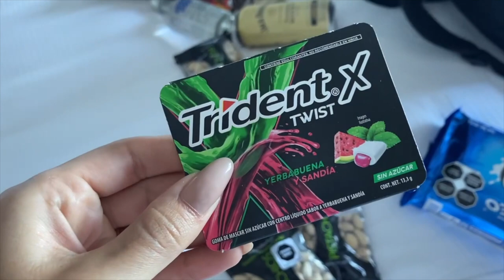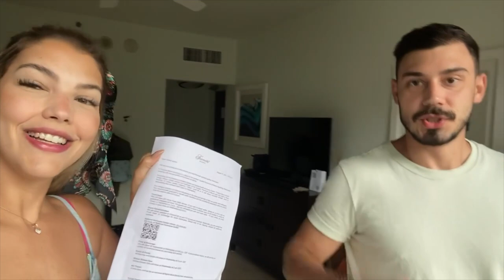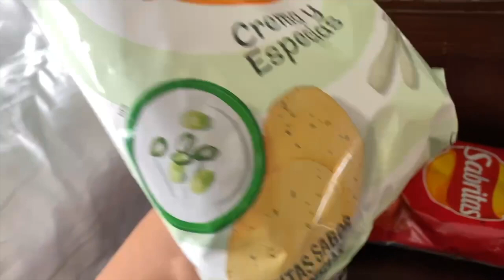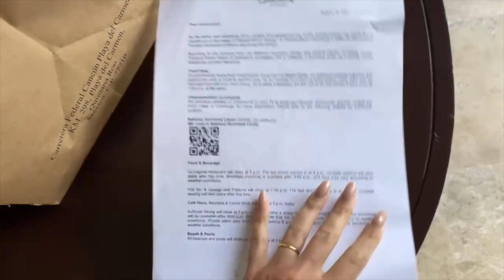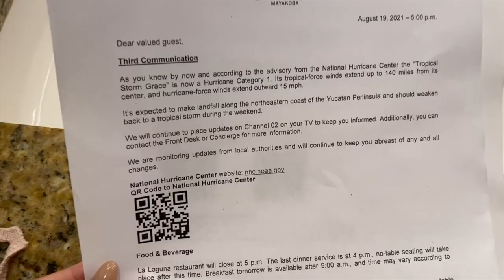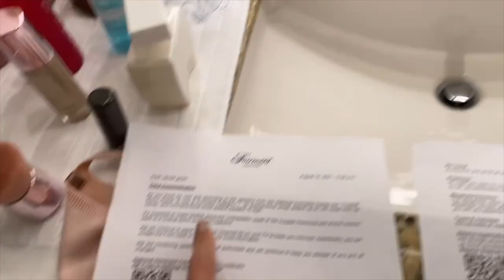LUA DE MEL EM PLAYA DEL CARMEN | VLOG EP. 2